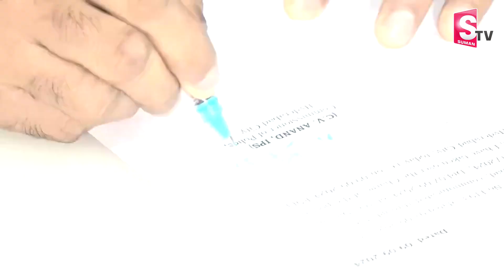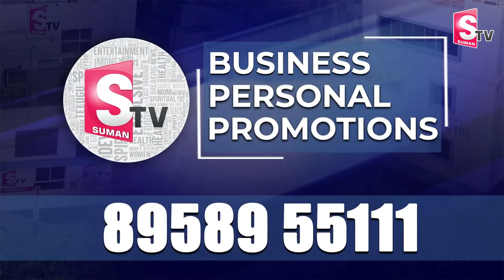సీఎం రేవంత్ ని కలిసిన హైదరాబాద్ సీవీ ఆనంద్..| CP CV Anand Meets CM Revanth Reddy at his Residency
Watch ►సీఎం రేవంత్ ని కలిసిన హైదరాబాద్ సీవీ ఆనంద్..| CP CV Anand Meets CM Revanth Reddy at his Residency